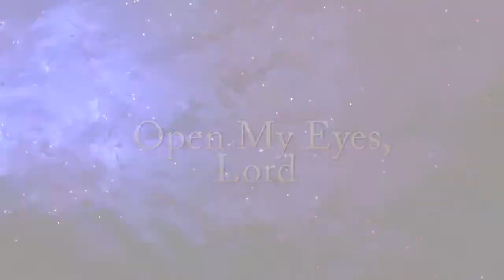The Church at Southside Athens Georgia - "Open My Eyes Lord" 7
Come Worship with us wwwTheChurchAtSouthside.com